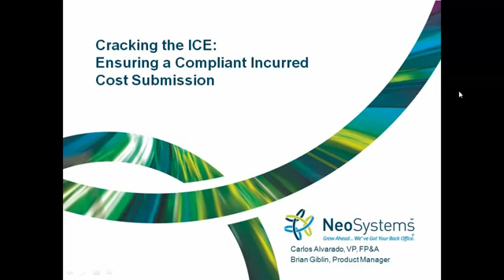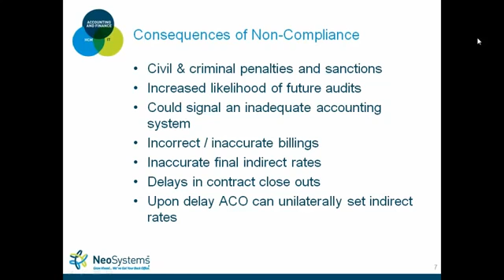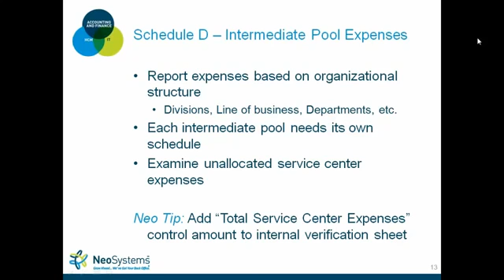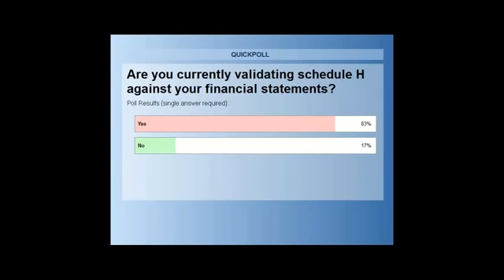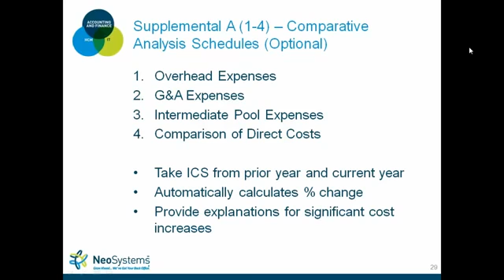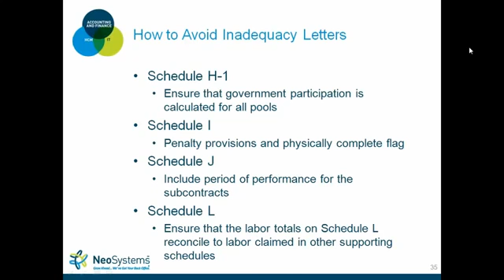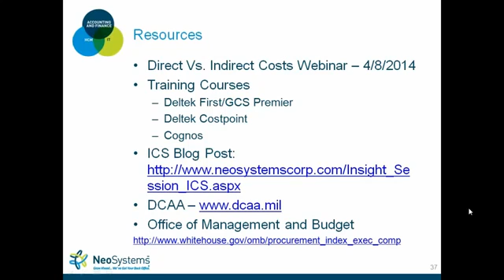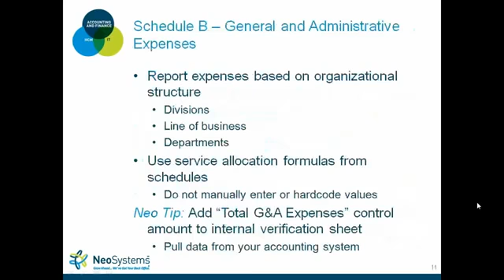Cracking the ICE: Ensuring a Compliant Incurred Cost Submission | NeoSystems Webinars